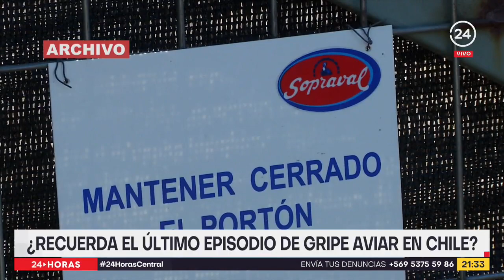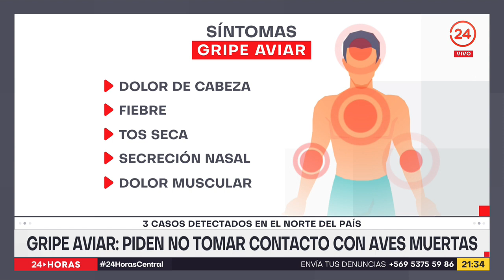Gripe aviar: piden no tomar contacto con aves muertas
El gobierno llamó a la calma tras los tres casos de gripe aviar detectados en pelícanos en el norte del país. Si bien es una enfermedad que puede causar una alta mortalidad de especies, hasta ahora sólo se ha detectado en aves silvestres y el sector industrial está libre de la enfermedad.